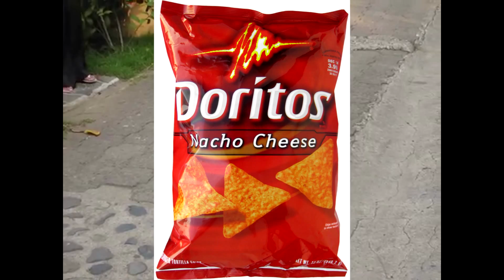mlg sloth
My [f]irst montage be gentle jajajajxd!1!111!!
Cheeky scrublords